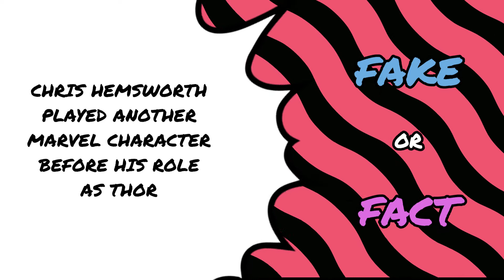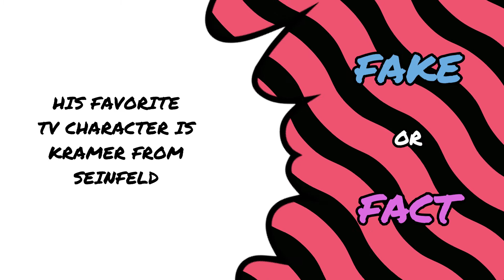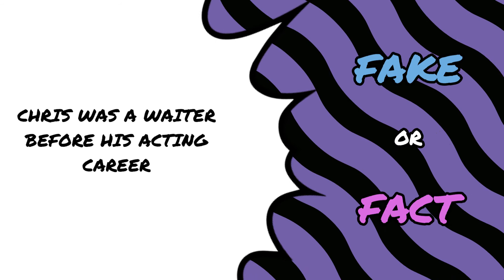CHRIS HEMSWORTH | CELEBRITY TRIVIA | FAKE OR FACT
ENJOY TRIVIA?
TEST YOUR KNOWLEDGE WITH OUR MULTIPLE CHOICE QUIZ GAMES!
WE HAVE A GROWING VARIETY OF GAME PLAY FOR YOUR TRIVIA NIGHT.

TELL US YOUR SCORE IN THE COMMENTS BELOW.